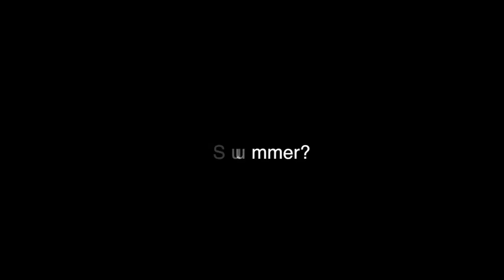Camp Ondessonk 2014 Commercial Entry 6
Camp Ondessonk recently partnered with the film department at SWIC- Southwestern Illinois College to create a series of student directed commercials.  The commercials will be presented to Camp Ondessonk campers via Facebook, Twitter and Google Plus.  The commercial with the most views and interactions will be utilized on Charter TV.  The Camp Ondessonk Commercial Contest is a great way for SWIC film students to add to their portfolios a commercial project that will actually be featured on television.
Camp Ondessonk Commercial Contest Entry 6